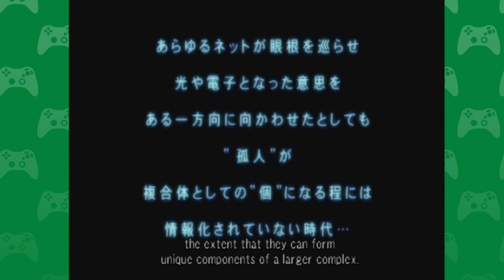Ghost In The Shell (PS2) - Ep 001 - Death By Sniper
ATTACK BARRIER?!?!